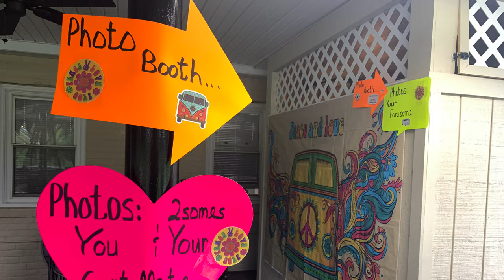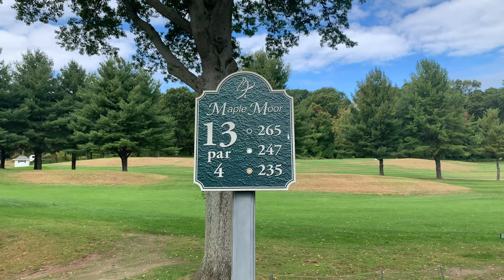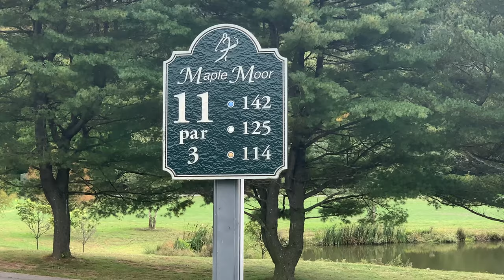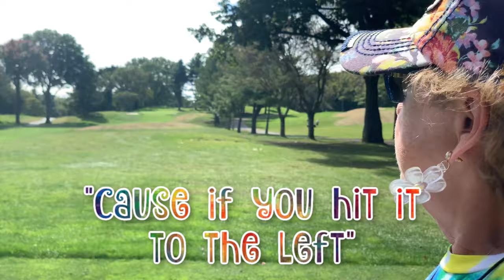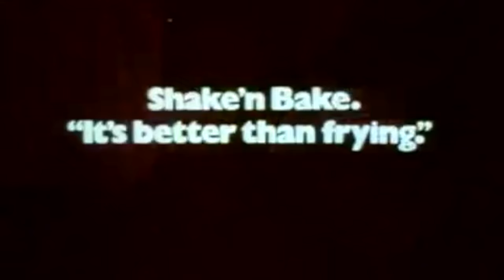Love, Peace, Golf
Maple Moor's Wednesday women's league, the Maple Leafs gathered with guests for a special day of love, peace, and golf. With a hippie-groovy theme, the day was well enjoyed while paying homage to a simpler time. Watch in groovy 4K, man!

This video was made with 1 iphone and 1 laptop. Peace.